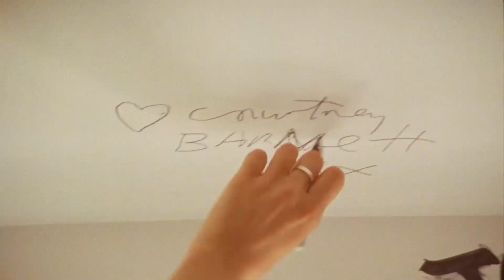Anonymous Club Trailer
Doc'n Roll TV is available to rent from 30th January 2023

Doc'n Roll TV Front-row excitement via front-room access.
Streaming the best under-the-radar and cult music docs on-demand. Dive in!

Dir. Danny Cohen, Australia, 2022, 86 mins

The antithesis of a rock biography, Anonymous Club paints a raw and intimate picture of enigmatic singer-songwriter, Courtney Barnett, an anti-influencer who is a powerful voice for our times, a recluse acclaimed by audiences the world over and a strong female artist in conflict with herself.

The feature documentary project was initiated in 2018 by Danny Cohen, who has been collaborating for many years with the Brit and Grammy-nominated artist, Courtney Barnett, on her award-winning and highly imaginative music videos. Danny spent three years on tour in Europe, the US and Asia and at home in Melbourne filming with Barnett as a one-man crew, shooting on a 16mm camera, customised to record sync sound.

In tandem with filming, at the suggestion of Danny, the notoriously guarded Courtney Barnett kept an audio diary on an analogue Dictaphone. These unmediated reflections capture Courtney’s internal struggles – from her own confidence and self-perfection, to the pressures of fame, to understanding her place in music and as an artist navigating the world around her.